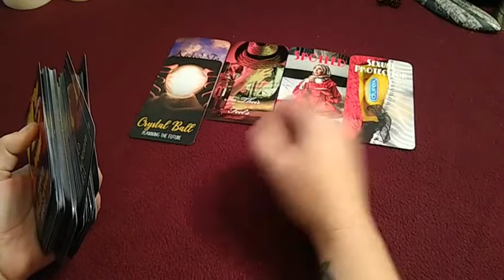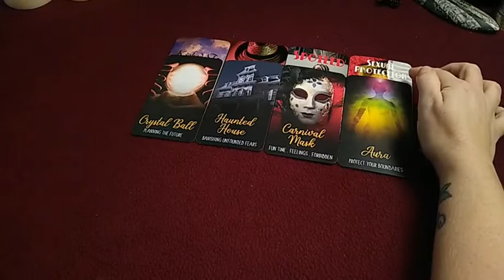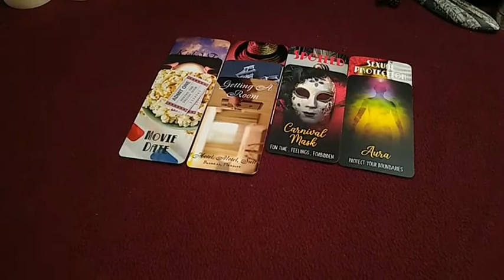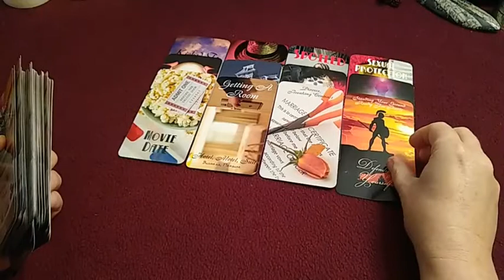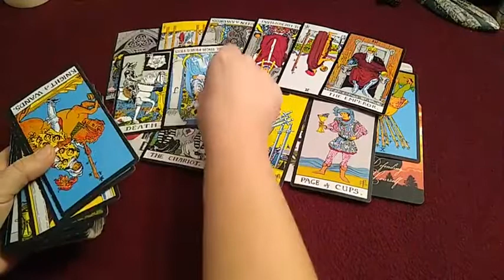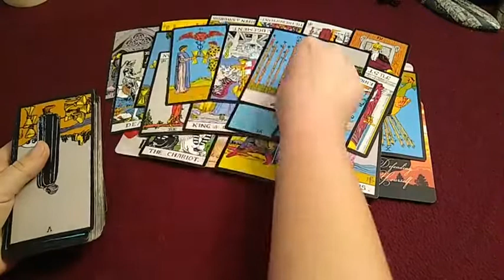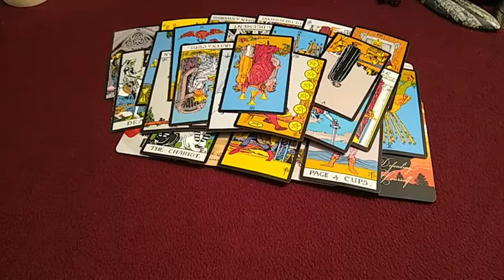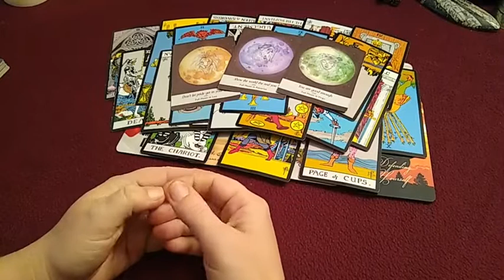Sunday Tea ☕ Reading on YOUR Person! They Still Haven't Learned Their Lesson!🧿Feb/2022